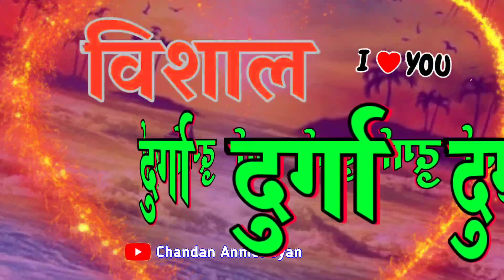Vishal love Durga 🌹 Vishal name status 🌹 Durga love status 🌹 V k status video 🌹 Shayari video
LOVE U ALL.  Take Care AND Be Positive.